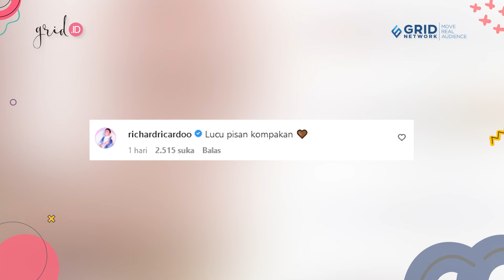Gemas Banget! Intip Lesty Kejora, Rizky Billar dan Baby L Saat Tampil Kompak di Acara Pernikahan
(MA) GRID.ID -  Pasangan selebriti Lesty Kejora dan Rizky Billar, selalu menjadi sorotan netizen.
Keduanya semakin menjadi sorotan, apalagi setelah saat ini keduanya telah dikaruniai seorang anak laki-laki bernama Al-Fatih atau yang akrab disapa Baby L.

Dengan hadirnya baby L, keluarga kecil Lesty Kejora dan Rizky Billar semakin dicintai oleh masyarakat tanah air. Tak heran jika berbagai potret kebersamaan keluarga kecil ini selalu menjadi buah bibir netizen nih, sobat Grid.

Hal tersebut terbukti lewat foto yang baru-baru ini diunggah oleh sang biduan dalam akun Instagram pribadinya. Dalam foto tersebut, Lesty Kejora, Rizky Billar, serta baby L tampak kompak dalam balutan outfit kembar dengan warna yang sama.

EDITORIAL OFFICE

ADVERTISING